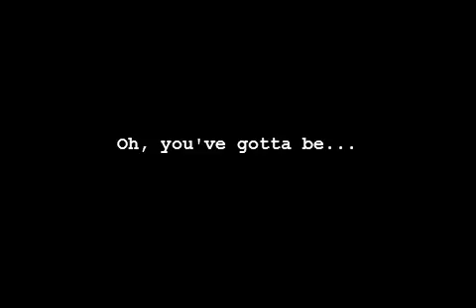Let's Blitz Tactics Univer... The Last Promise PT29 - Changes PT2/2(Anakin's Story)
Wanna try the patch yourself?

And then came the other changes. There are quite numerous on the opposite end of this spectrum.

Also prepare for Eduardo godliness.